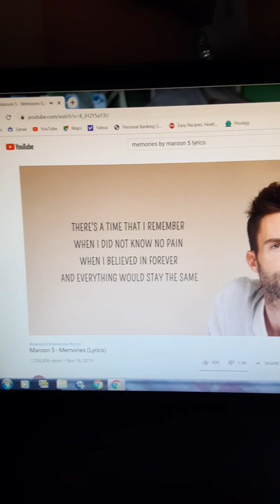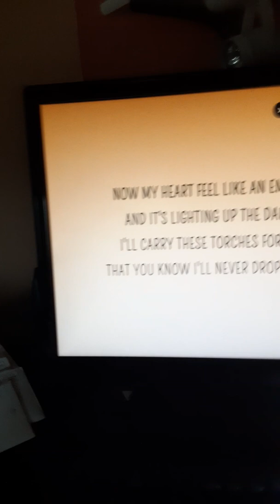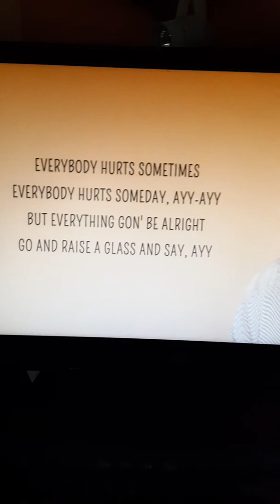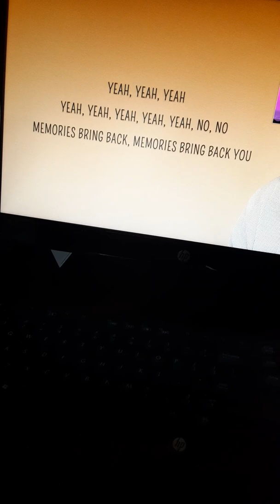This is for anyone who likes this song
I like this song so much hope u like it to